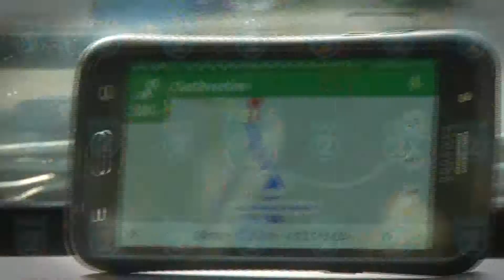TL2 BASURA POR CRISTO DE LA PAZ 7PM